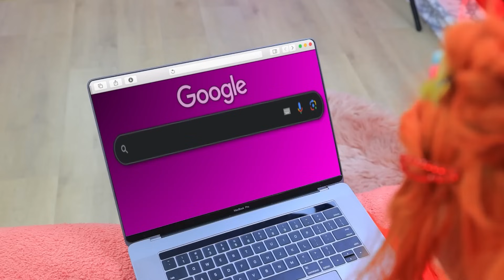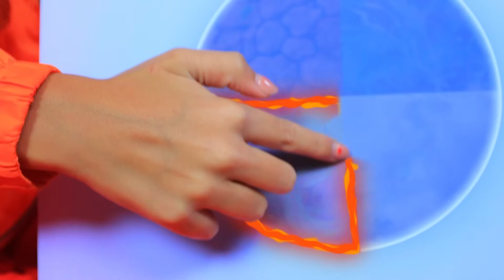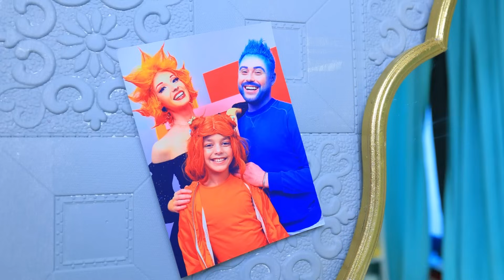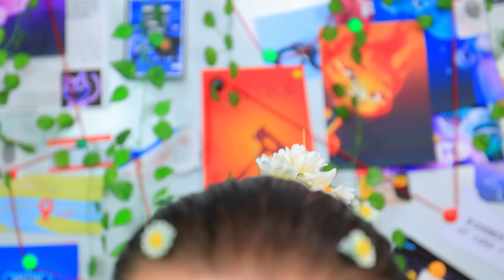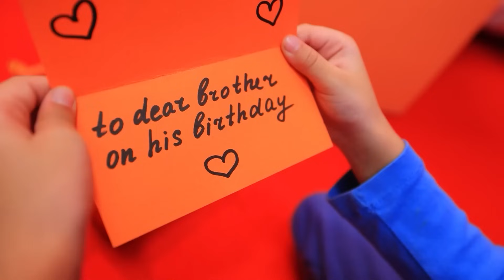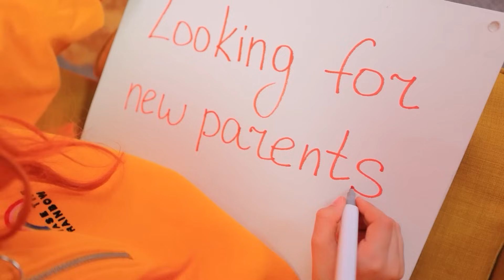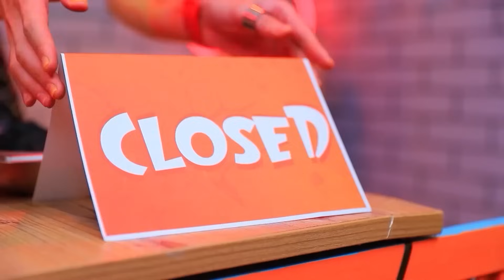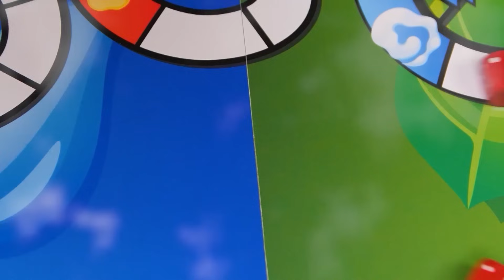Ember and Wade from ELEMENTAL have Children! Ember Become MERMAID! Fire vs Water Parenting Hacks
Ember and Wade from Elemental Are Expecting a Baby! Wade Became DAD! Fire vs Water: Parenting Hacks!
Ember from 'Elemental' has a birthday party. To celebrate, Mindy gives her mom a beautiful amulet. But oh no! This seemingly simple trinket turned out to be enchanted. As soon as Ember puts on the amulet, she becomes a mermaid! Will Mindy solve the problem and return her mom's legs? And who will help her with this? Watch till the end to find out.